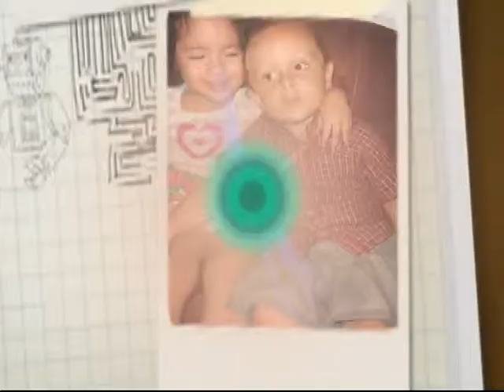feliz dia bebe de janis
PARA TI LINDA BEBE FELIZ DIA